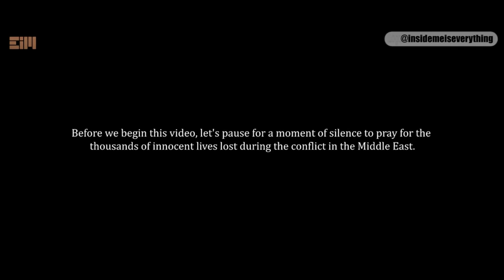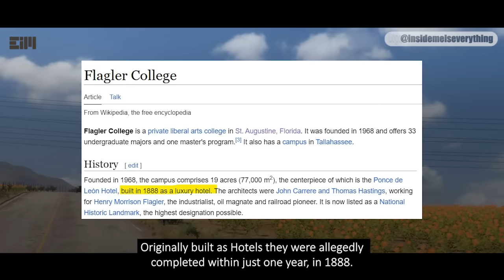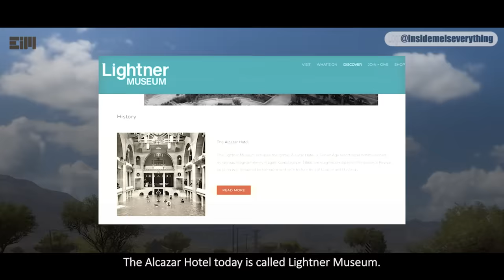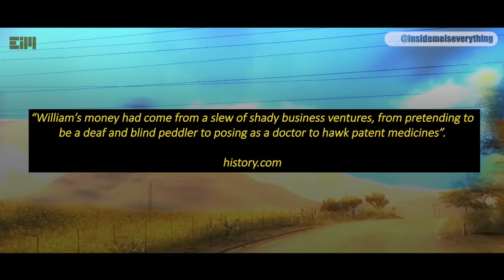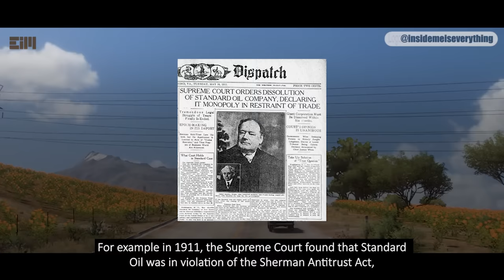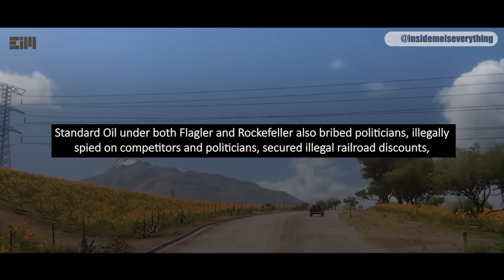NOW I’M NOT SURPRISED WHY THINGS LIKE THIS NEVER GO VIRAL